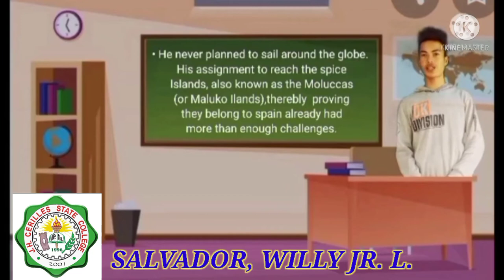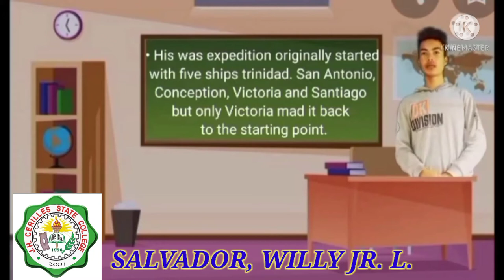WHO IS FERDINAND MAGELLAN?